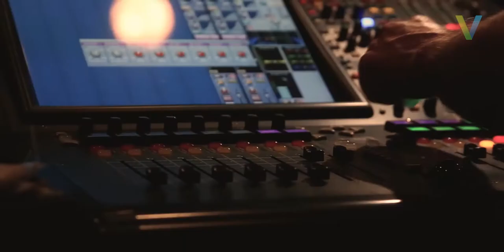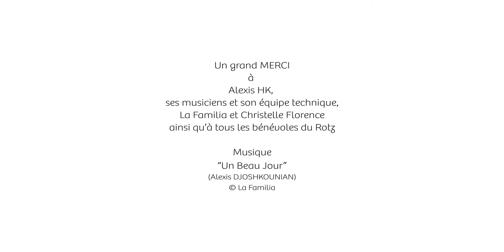Le Rotz - Val d'Anast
Salle de spectacle - saison culturelle